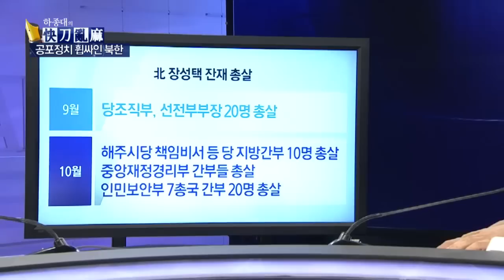"북한 장성택 숙청 이후 3만 명 추가 숙청"_채널A_쾌도난마 751회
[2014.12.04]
출연 : 고영환 前 북한외교관

'장성택 잔당' 잇단 총살… 김정은 '공포정치'
"김정은, 장성택 그림자 없애라"… 2차 숙청 진행

"북한 장성택 숙청 이후 3만 명 정도 숙청된 것으로 보여"
"북한 장성택 숙청 이후 측근 제거는 현재 진행형"

북한 장성택 처형 1년… 공포정치-처형정치 진행
'장성택 잔당' 공개 총살… 김정은 "그림자 없애라"
"북한 장성택 숙청 이후 공포심에 사로잡힌 평양"
"측근 제거는 권력 공고하지 않기 때문"
"최부일 인민보안부 대장, 상장으로 강등" ○ 기사 보기

〈평일〉
08시 00분 라디오쇼 정치시그널 (유튜브 라이브)
08시 50분 김진의 돌직구 쇼
10시 20분 김진의 더라방 (유튜브 라이브)
12시 00분 뉴스A 라이브
15시 50분 강력한 4팀
17시 20분 뉴스TOP10
19시 00분 뉴스A

〈주말〉
12시 00분 토요랭킹쇼·뉴스A 라이브
17시 40분 뉴스TOP10
19시 00분 뉴스A